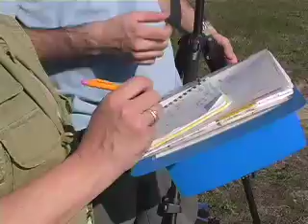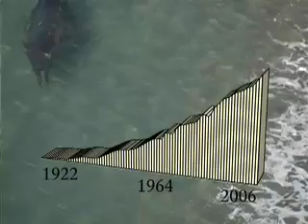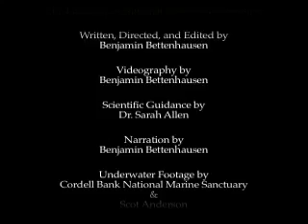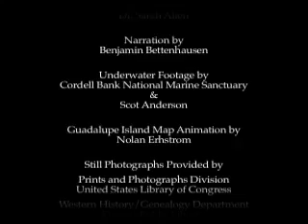Elephant Seals: Our Window To The Ocean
This documentary describes how the recent resurgence of the elephant seal population at Point Reyes National Seashore and in the greater Pacific Ocean demonstrates the success of marine conservation laws and threatened species protections.